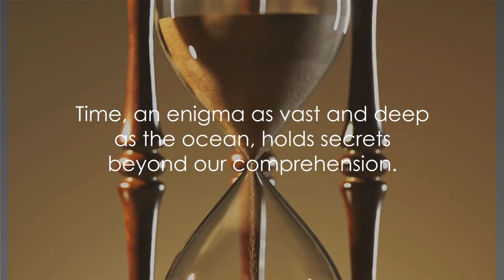Time Surfers: Wreak Havoc on History.